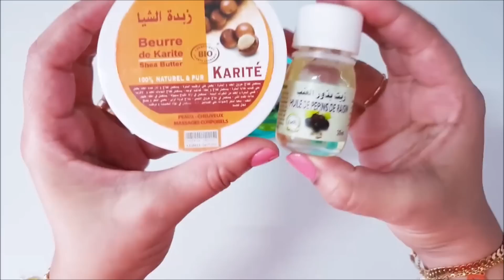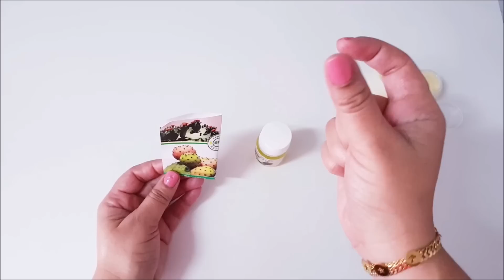Crema anti arrugas para edades a partir de los 50 años.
❤ingridientes:

🖊1 cuchara grande de manteca de karite.
🖊1 cucharas pequeña de aceite de aceite de higo chumbo ( el que uso yo en la crema es aceite de higo chumbo macerado).
🖊1 cucharadita de aceite de semillas de uva.
🖊2 cápsulas de vitamina E.

para más detalles o consejos. ver video.

❤❤en mi tienda online de amazon de 🇺🇸🇺🇸podrás encontrar muchos de los productos que uso en mis remedios.

❤❤y aquí os dejo los productos de amazon españa 🇪🇸🇪🇸 todavia no tengo tienda en amazon españa, pero están seleccionados por mi uno a uno. calidad y precio.

* aceite de semillas de higo chumbo:

* aceite de higo chumbo macerdado:

* aceite de semillas de uva:

* cápsulas de vitamina E:

*curcuma en polvo:

*Alhumbre en polvo:

*Fenogreco orgánico en semilla:

*Aceite de fenogreco

*Glecirina vegetal:

*Aceite esencial de menta:

*Aceite esencial de limón

*Aceite esencial de naranja:

*Aceite de rosa mosqueta:

*Aceite de almendras dulce:

*Gel de aloe vera:

graciass a todos
0s quiero.😚😚😚😚😚 💖💖💖.